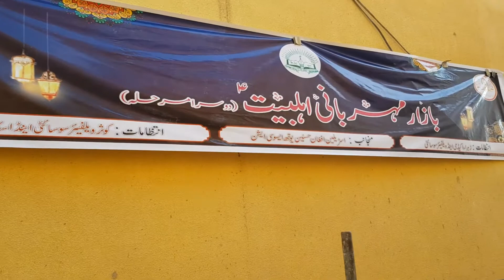بازار مہربانی اہلبیتٴ (مرحلہ دوئم)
بازار مہربانی اہلبیتٴ (مرحلہ دوئم) : اتوار (17) جنوری کو منعقد ہوا۔ جسمیں معاشرے کے ضرورتمند افراد کیلئے گرم پوشاک رکھے گئے تھے، تقریبا (2200)  سے زائد پوشاک مرد، خواتین، بچے اور بچیوں میں (مفت میں) تقسیم کئے گئے۔

منجانب آسٹریلین افغان حسنین یوتھ ایسوسی ایشن اور باقی مخیر حضرات

مشترکہ انتظامات کوثر ویلفیئر سوسائٹی اینڈ اسکاوٹس ، زہراء اکیڈمی اینڈ ویلیفئر سوسائٹی